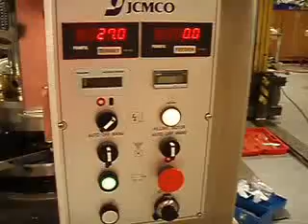HealthStar JCMCO 16 Station B/D Tablet Press.wmv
The HealthStar / JCMCO 16 Station H-BD Tablet Press is an R&D Dream Machine. One machine to handle your 'B' and 'D' tooling needs. The H-BD press has 16 stations, alternating 'B' and 'D' sizes, affording your R&D personnel up to 8 operating stations of each. Upper punch bores are keyed for non-round tablets. With pre-compression AND main compression applications, you have control of your tablet development. Changeover from 'B' to 'D' is a quick and easy matter of swapping upper and lower cams. The press comes with all the cams and blanks required. Also included, are both an open feed frame and a variable speed power feed frame, as well as a variable speed power hopper feeder with automatic product delivery and run out protection. The compression compartment is closed and separate, yet set up and cleaning are made simple with removable doors and panels providing complete access all around the machine. Punch and die bores are to TSM (IPT) standards. Turret drive can be via mechanical clutch or VFD. Instrumentation packages are available.

 Heavy Duty Construction
 Stainless Steel Clad
 Isolated Compression Area
 Pre and Main Compression
 Safety Interlocked
 Industrial Hard Chromed Die table